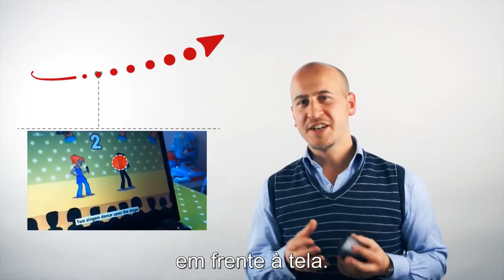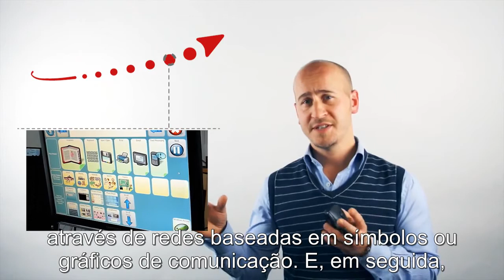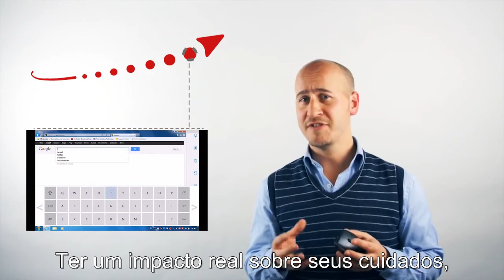A CURVA DO APRENDIZADO COM TOBII EYE GAZE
Tobii Learning Curve